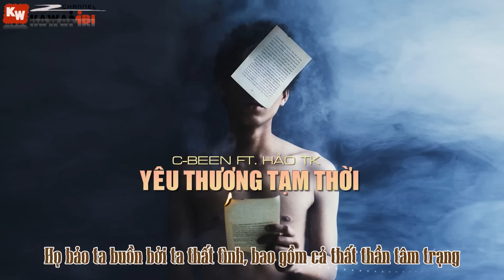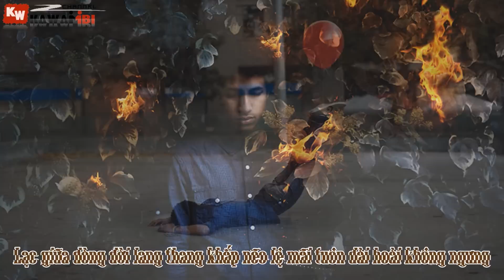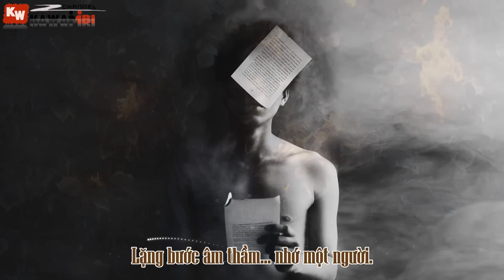Yêu Thương Tạm Thời - C-Been ft. Hảo TK [ Video Lyrics ]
➤ Song: Yêu Thương Tạm Thời
➤ Artist: C-Been ft. Hảo TK
➤ Beat: Diby
➤ Photo credit: Ronny Garcia
➤ Effect Sub: Boo Geni
➤ Artwork by ?